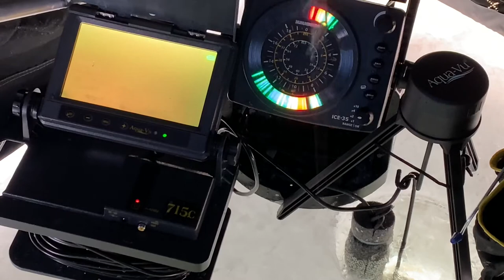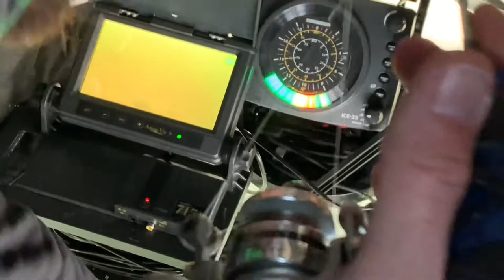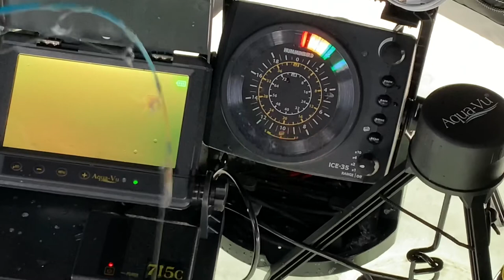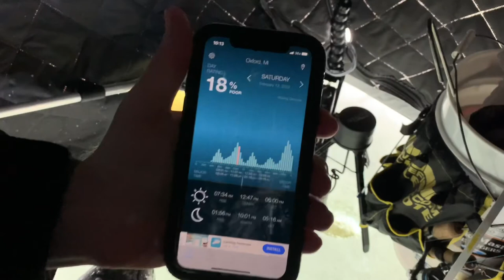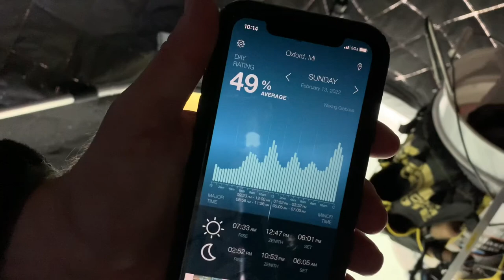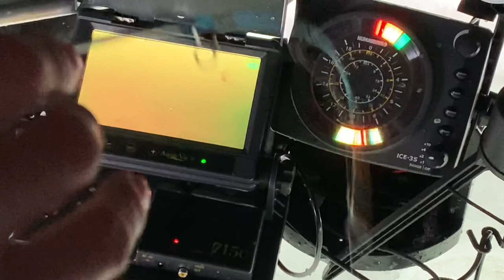Michigan Ice fishing - catching jumbo perch on in-land lakes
Getting towards the end of the ice fishing season, the bite is still hot even on the low activity days. What do I mean by that? Well check out this video to see how you can plan your fishing trips to increase your chances of catching with an app.

Chapters:
Catching fish right from the start 00:00
Intro 1:06
What I am using for bait  4:00
Camera down 5:34
Jumbo perch  5:44
The release 6:00
More underwater action 8:08
Wrap up 12:32

Thanks for following and supporting the Blue Jay’s Outdoors community. ⤵️

If you’re looking for a premium all-natural line of CBD products, follow the link in my profile to check out all of the great products Revital Outdoors has to offer!!

Want to know my secret for staying on my A game throughout the fishing season? Outdoor supplements pre workout Ascend products. Pick yours up today.

Help support a great veteran owned company that gives back to the fishing community! Click the link below to check out all of the great apparel from Fish Enjoy Life.